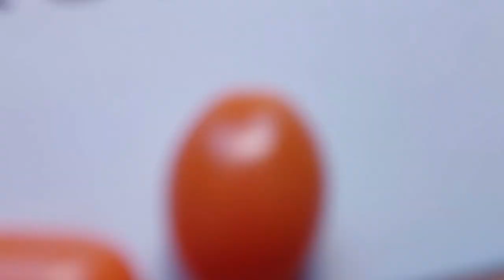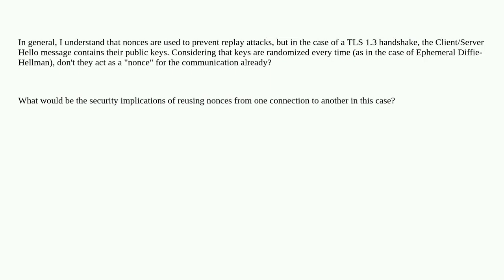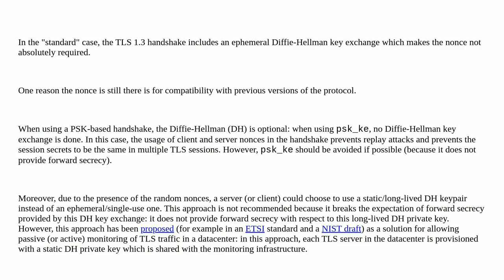Security: What purpose do nonces serve in the TLS 1.3 handshake?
What purpose do nonces serve in the TLS 1.3 handshake?

A special thanks goes out to the community

  nonce handshake tls